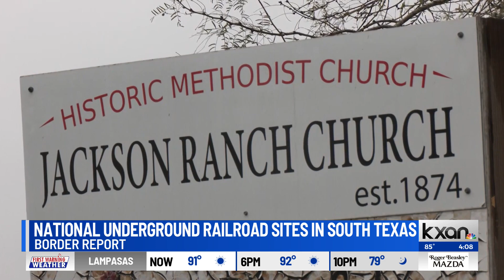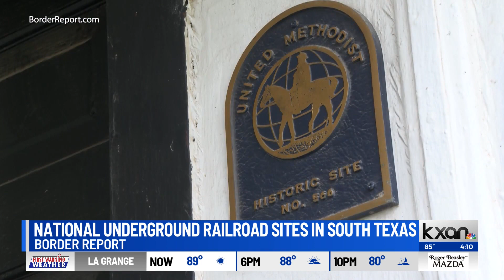Insight: South Texas church and cemetery named national Underground Railroad sites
A historic South Texas church and cemetery have been named a national site that was part of the Underground Railroad that helped slaves seek freedom in Mexico in the 1800s.

The National Park Service last month added the Jackson Ranch Church and Martin Jackson Cemetery in San Juan, Texas, to the National Underground Railroad Network to Freedom. The only other site listed in Texas is Mission San Jose in San Antonio, according to the National Park Service.

Seventeen other sites were also listed in Florida, Georgia, Indiana, Illinois, Maryland, Missouri, Ohio, New York and Pennsylvania.

But what makes the South Texas listings unique is that these locations helped slaves to go south to Mexico, where slavery was illegal.